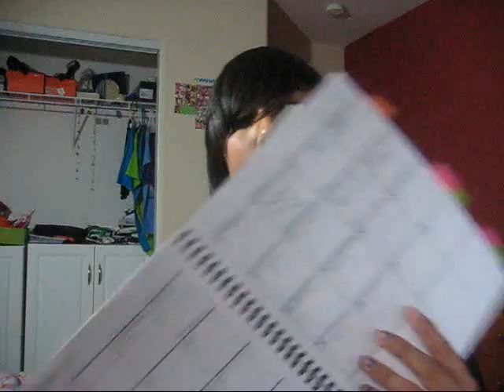V-Log: I'm Back!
Why hello there :) BACK since i havent posted anything in the past 3 weeks! sorry everyone.

btw, more vids coming.